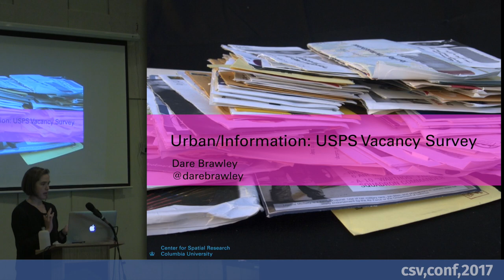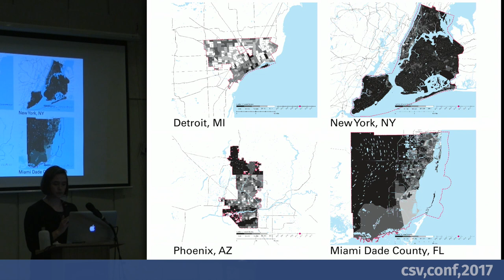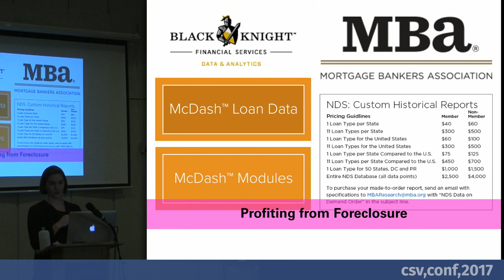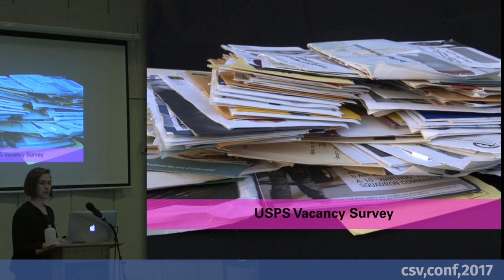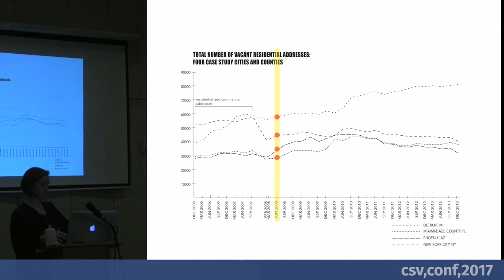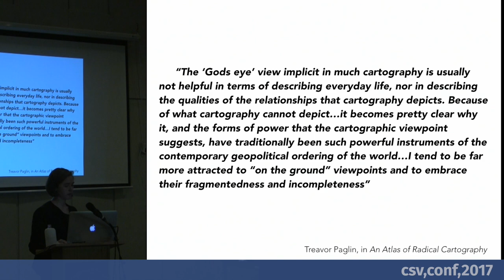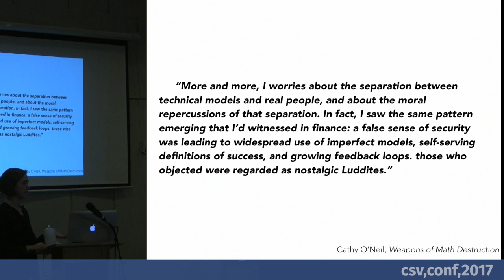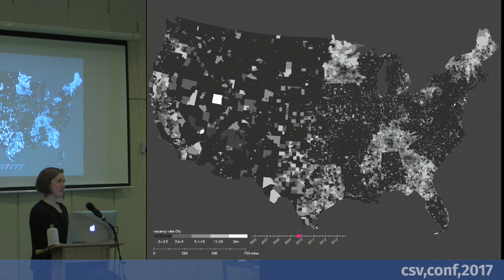Dare Anne Brawley - CSVConf 2017